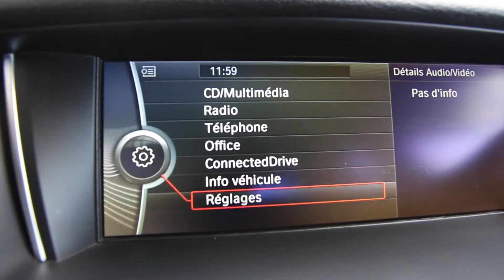Renault St Denis BMW X1 xDrive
BMW X1 xDrive M Sport
Mise en circulation en 2015
Star and Stop
Affichant 43 479 Km
Boite automatique
Le  moteur 18 DA est poussé par  143 ch.
28 900 €